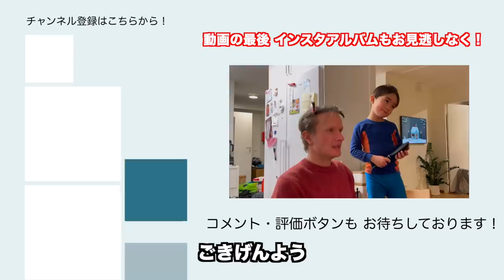密がダメなら外でやろう！ スウェーデンのコロナ対策的忘年会！【ふたりぱぱvlog】(Eng:subs)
クリスマスのちょっと前、リカパッパの通ってる大学の仲間と忘年会をすることに。でもここスウェーデンでもコロナの影響で、レストランでは集まれないからと、真冬のゲレンデでバーベキューを行うことに！ みつぱっぱと息子くんもついていって、そり遊びではしゃいできました！

✴︎動画内、左上のキャプションで誤字がございます
蜜➡︎密

100万再生動画 / 3言語が飛び交う食卓
1M viewed movie / 3 languages at the dinner table

‹画像素材›
かわいいフリー素材集 いらすとや